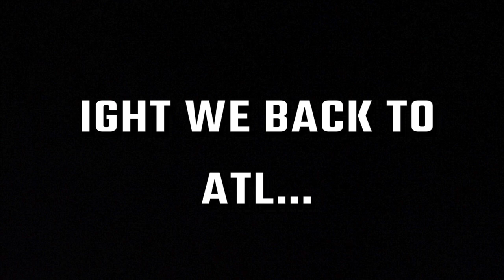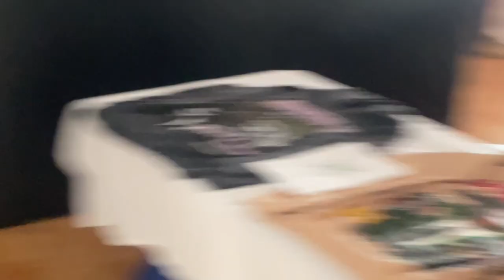VLOG 1- WE THREW A WHITE LIES PARTY AND THIS HAPPENED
STARTING 5 IN MIAMI, WHITE LIES PARTY, MINI VLOG